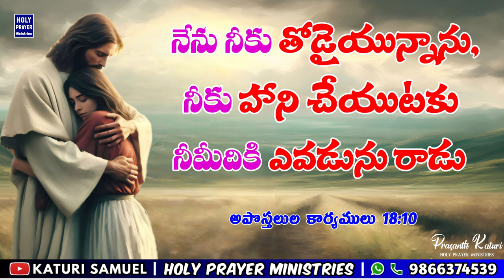Today's Promise 26.06.2024 || KATURI SAMUEL